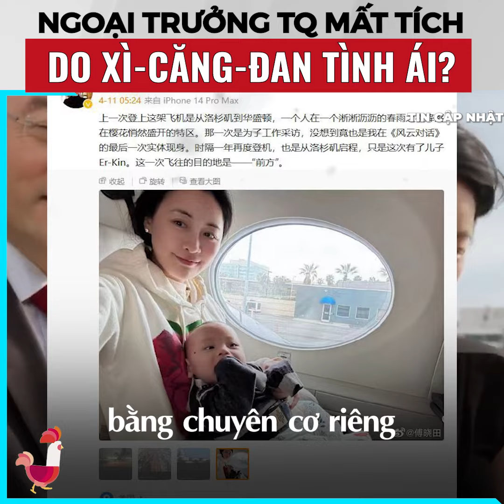Ngoại trưởng TQ ‘MẤT HÌNH 3 TUẦN’ do quan hệ với Mỹ nhân nước Ngoài?